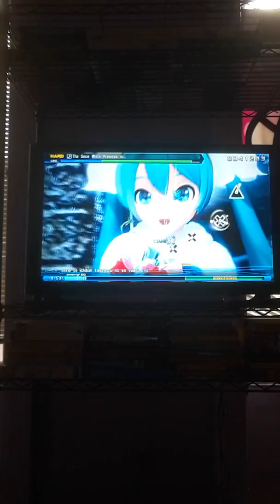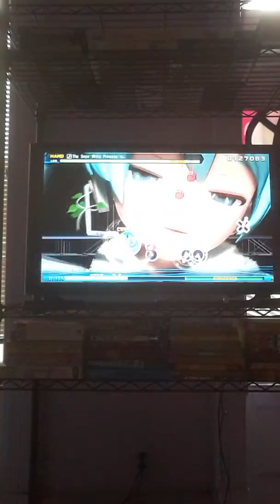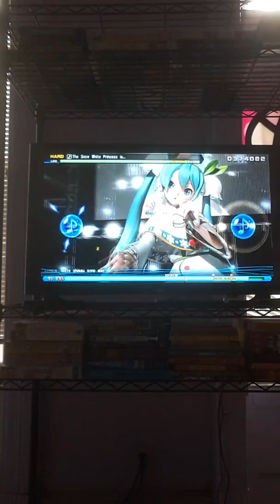{MODULE CHANGE} The Snow White Princess Is....(Snow Miku 2015) | Project Diva Future Tone (PS4)